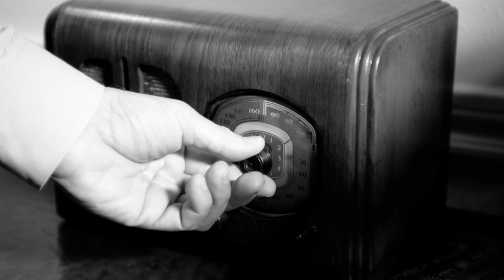Art of Manliness Podcast #55: The Warrior's Ethos With Stephen Pressfield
Originally published December 2013

In today’s episode I talk to writer Steven Pressfield. Steven has written over a dozen books in both the fiction and non-fiction categories. His novel Gates of Fire, a fictional account of the Battle of Thermopylae, is used by the Marine Corps Basic School and his non-fiction books have become go-to guides for writers, entrepreneurs, and other creative types. Steven and I talk about why war plays a central theme in all his work and how to apply the Warrior Ethos to creative work.